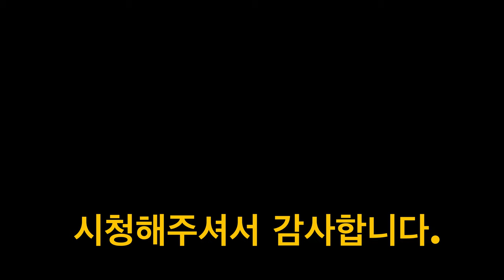협업 Cooperation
파형관 설치작업을 도로 차단하고 하루에 마무리 지어야 하는 작업입니다.장비와 사람이 같이 협업하여 진행하니 좀더 수월하고 일찍 마무리가 되었네요..